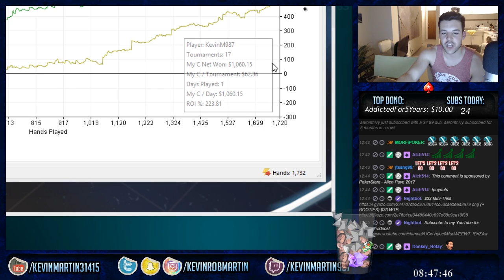BATTLE OF THE STREAMERS IN THE THURSDAY THRILL $10K FOR THE WIN!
Huge bounties up for grabs! Today we’re at the final table of the mini Thursday Thrill on Pokerstars against a fellow streamer. Can we take his bounty and the title of mini Thursday Thrill champion?

The post Big Brother streams have brought us some serious run good, can the heater continue?  👇 Check out the INFO below 👇

Check out my Twitch.tv channel for lot's of great poker content Sunday to Thursday

I'm selling my tournament action on StakeKings.com, to buy a piece of my action and make money while watching me on stream!